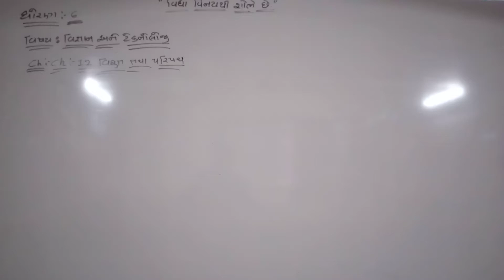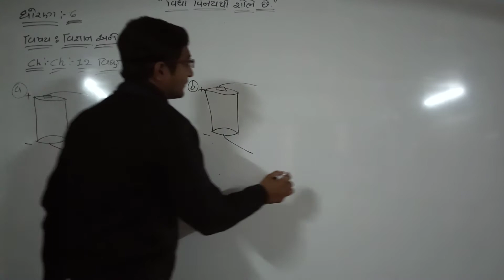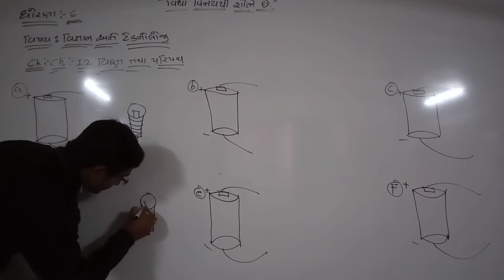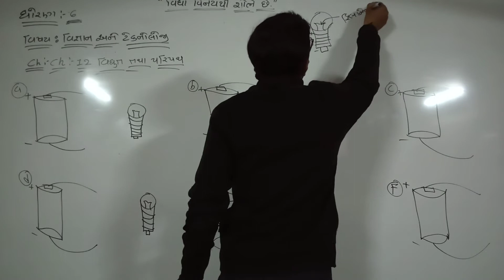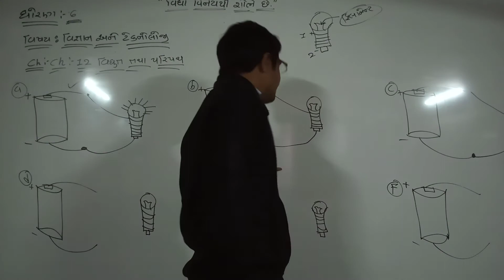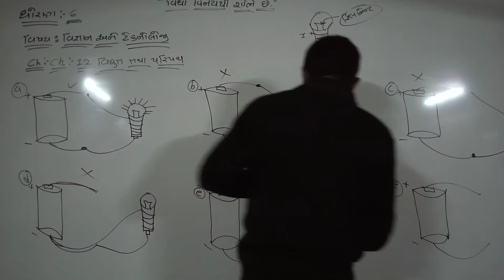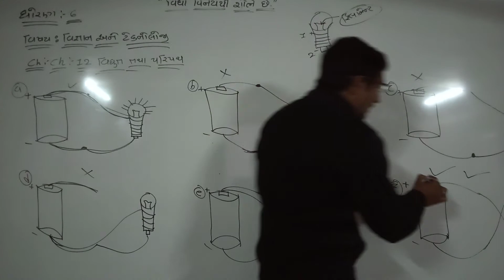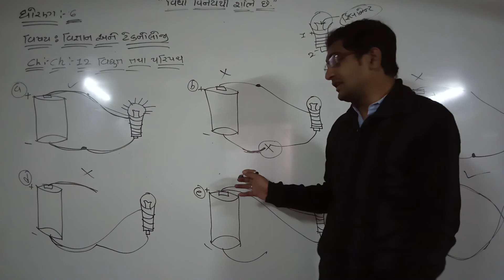STD 6 SCIENCE CH 12 PART 3